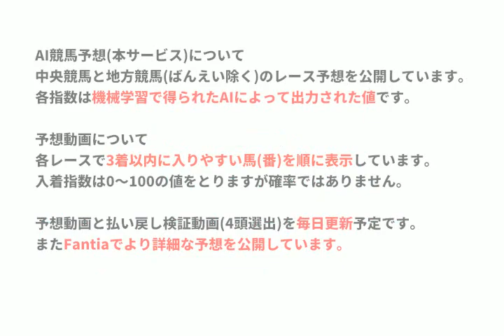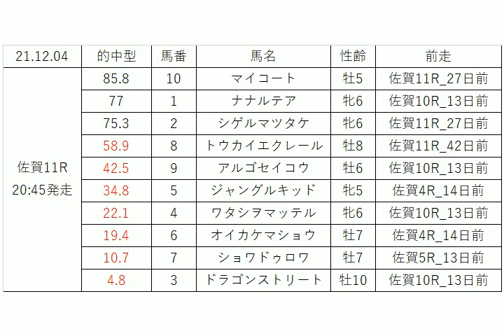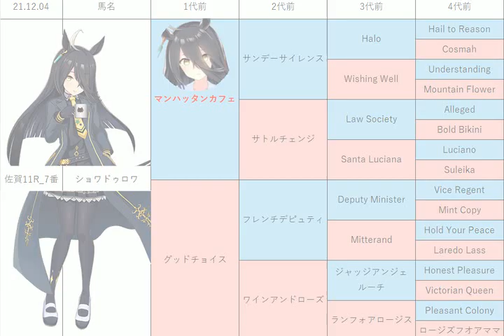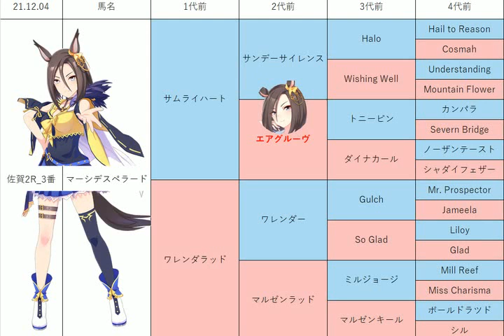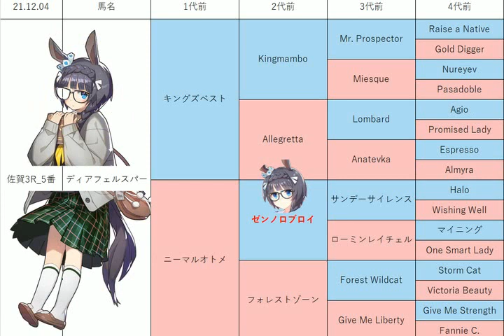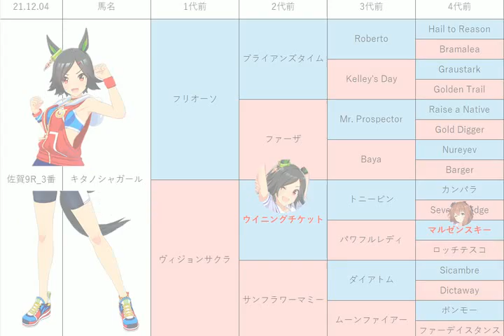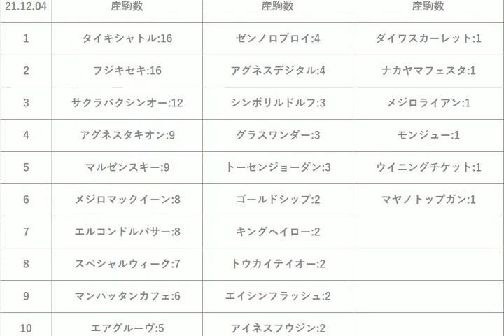【宝満山賞】地方競馬予想 2021年12月4日【AI予想】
12月4日の高知競馬、佐賀競馬のレース予想動画です。

的中型指数[上位4頭]
※3連系は更に的中型から1頭候補を追加しています。